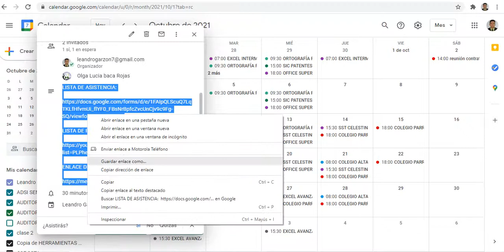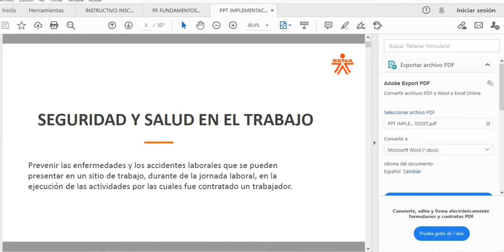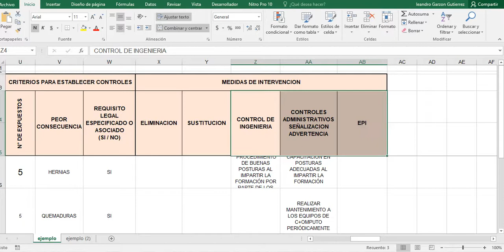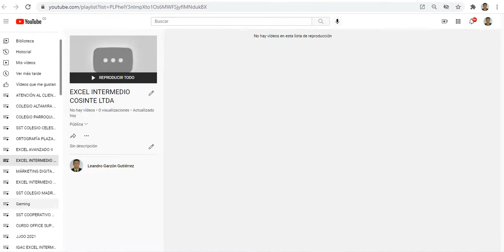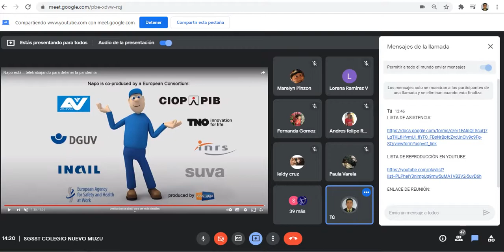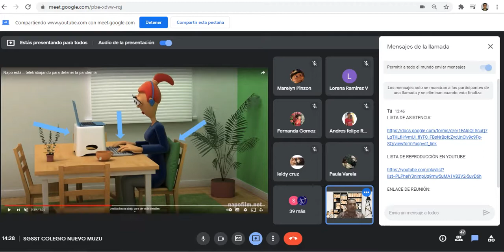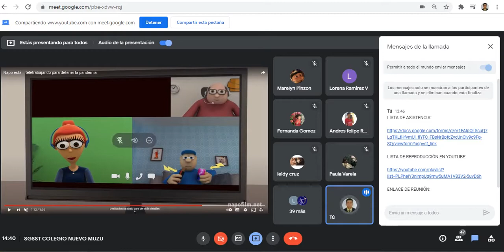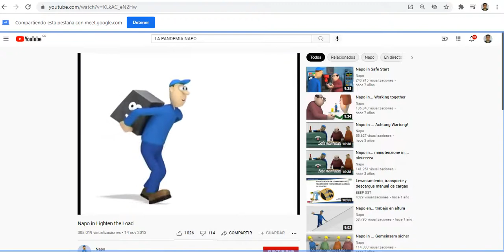SESIÓN 1 SST NUEVO MUZU